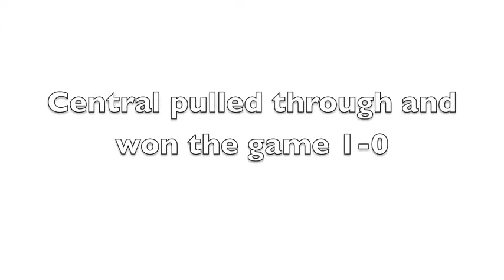Central York vs New Oxford ( Girls Field Hockey 2013 Season)